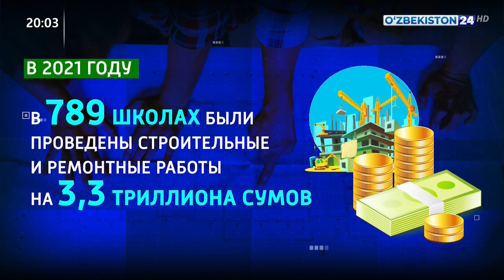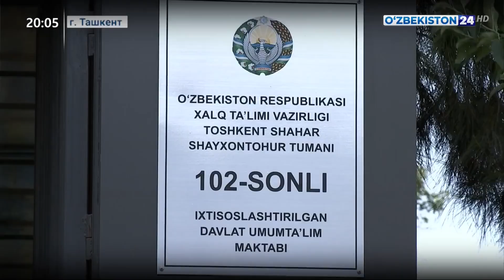Во всех школах страны прозвенел последний звонок